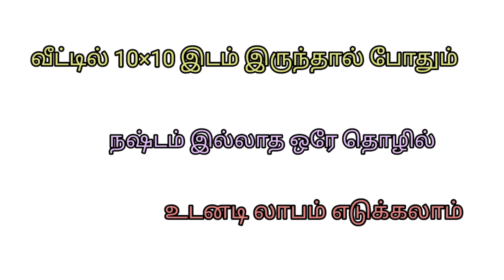தினமும் 1500ரூ லாபம் எடுக்கலாம் | இந்த தொழிலை விட ஈசியான தொழில் இல்லை | Business ideas Tamil